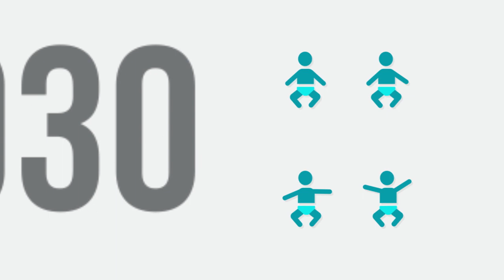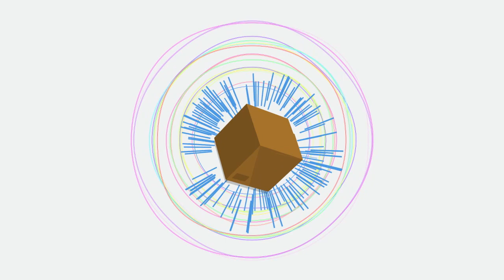Asia cleantech financing network for MSMEs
The Asia Cleantech MSMEs Financing Network (ACMFN) is a 4-year project funded by the European Union's SWITCH-Asia Programme with the objective of building a cleantech financing eco-system to spark improved access to finance for Asian cleantech MSMEs. Launched in February 2016, the project is being implemented in China, India and Indonesia.